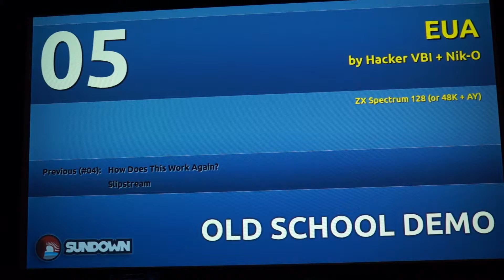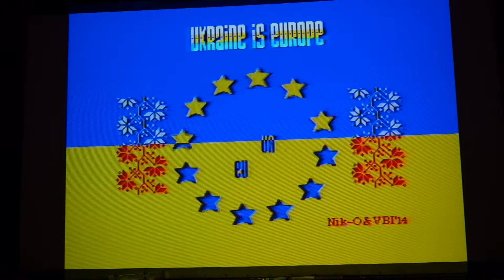Sundown 2014 Old School Demo - EUA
EUA by Hacker VBI + Nik-O

4th place in the Sundown 2014 Old School Demo competition.